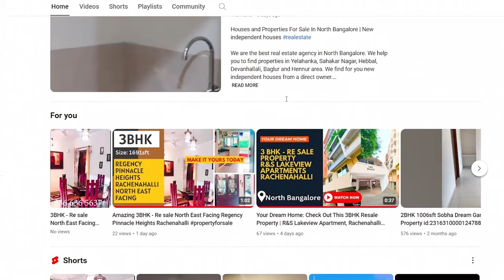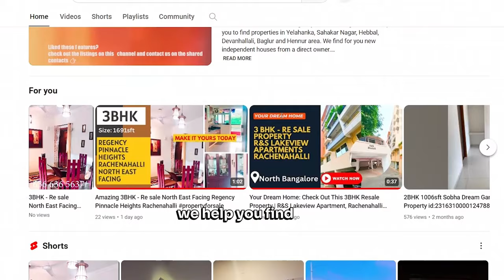⚠️Must know before relocating to Bangalore as a family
Welcome to our ultimate guide to the best cities in Bangalore for families! Whether you’re planning a family trip, looking for the perfect family-friendly restaurant, or exploring family resorts, we’ve got you covered. Our video will take you through the top places in Bangalore that cater to all your family needs, making it the perfect guide for anyone living in or visiting this vibrant city.

You will need to know what life in Bangalore is like for freshers, software engineers, students, and families. Whether you’re curious about life in Bangalore for North Indians or looking for life in Bangalore, we have insights for everyone.
food places, biryani spots, shopping areas, and tourist attractions to the best restaurants, resorts, hospitals, malls, pubs, and colleges for engineering, explore the best Bangalore has to offer.
Get the latest on Bangalore’s live weather, live updates, and live events at the Chinnaswamy Stadium. Stay updated with the current weather report, live camera feeds, and news.

Also we help you to find out about Bangalore's real estate market, including houses for sale, new apartments, plot rates, low budget house, rent income house, family homes, family houses and more.

Reference to your property enquiry / search kindly contact Kuber Estate Team:

🔴Contact Kuber Estate Team :-
WA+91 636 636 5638 - Customer Service, Administration and Sales Support

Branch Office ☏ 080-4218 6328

👉Please visit our head office for futher discussion:
Kuber Spaces and Estate Consulting OPC Pvt. Ltd.
F-7 First Floor, Petra Complex,
Dinanilaya, Hennur Main Road, Kothanur, Bangalore -560077